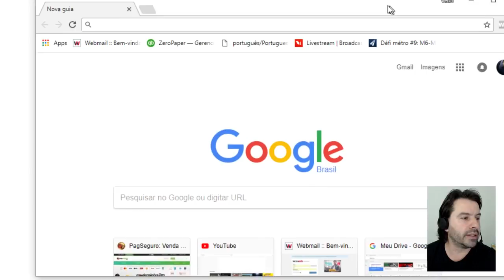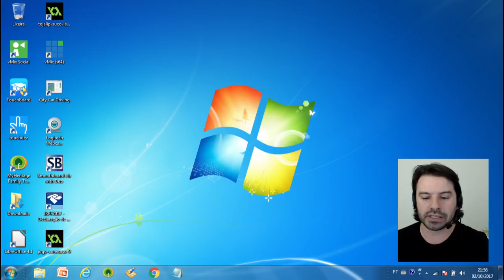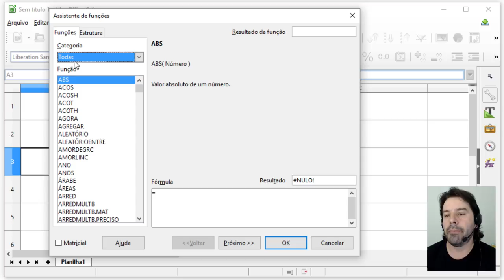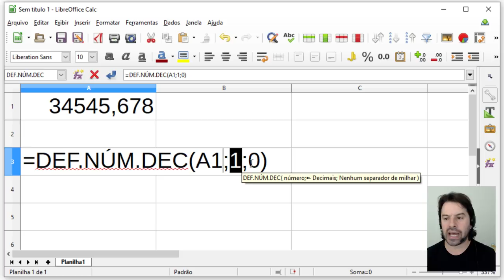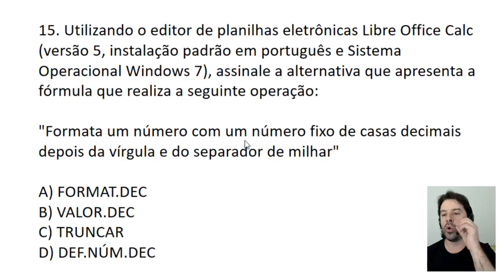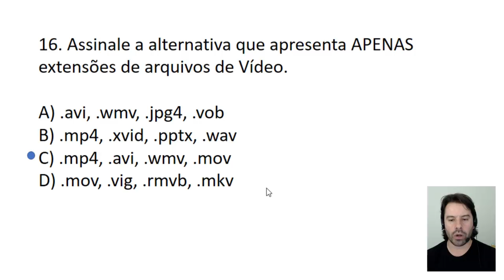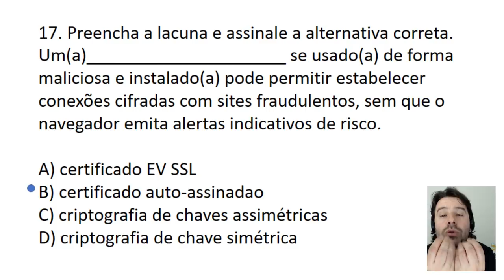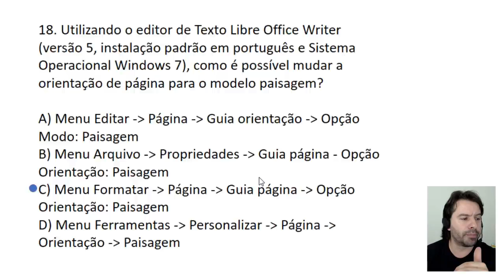Concurso AGEPEN CE 2017 Agente Penitenciário #38 CORREÇÃO DA PROVA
Correção da Porva - AGEPEN CE Concurso 2017 Informática para Agente Penitenciário do Ceará.
Aula 38 - Professor Rodrigo Schaeffer resolvendo a prova do Instituto AOCP.